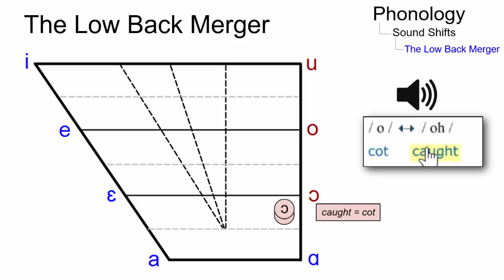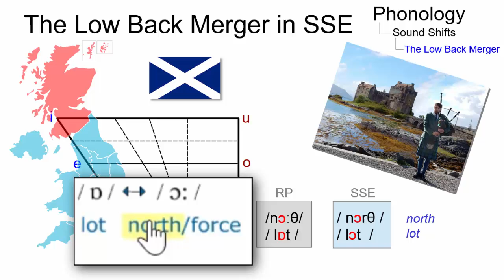VAR_026 - Linguistic Micro-Lectures: The Low Back Merger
In this short micro-lecture, Inga Steinbach, one of Prof. Handke's students, discusses the Low Back Merger, a central ongoing sound shift in North American